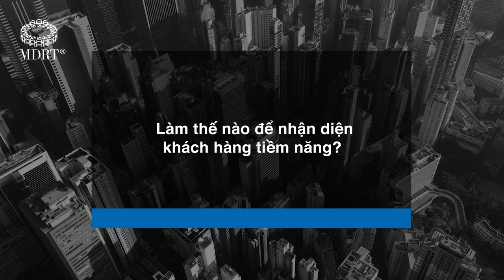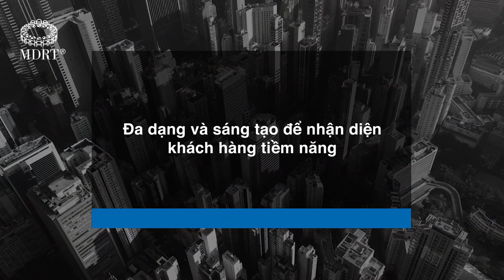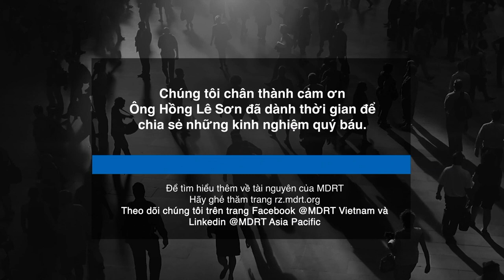Chuyện của Sao | SÁNG TẠO ĐỂ NHẬN DIỆN KHÁCH HÀNG TIỀM NĂNG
"Hãy tìm kiếm khách hàng bằng cả sự kiên định, chăm chỉ và lòng chân thành. Gieo bằng trái tim bạn sẽ gặt được những quả ngọt.”
Đây là những chia sẻ chân thành đến những người đồng nghiệp đang làm trong ngành bảo hiểm nhân thọ của anh Hồng Lê Sơn - exchange HCM. Với thành tích COT 2021, đạt sớm MDRT 2022, anh ta đã làm như thế nào có thể gặt hái cho mình những thành công như vậy? Mời các anh chị hãy cùng theo dõi video sau để hiểu rõ hơn về cách mà anh ấy đã thực hiện để đạt mục tiêu cho mình.